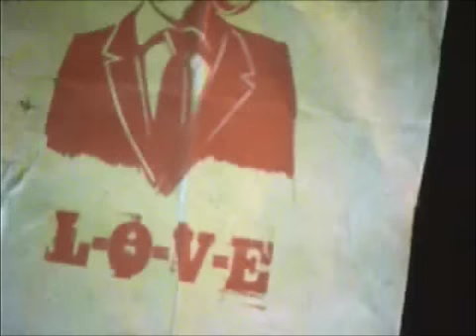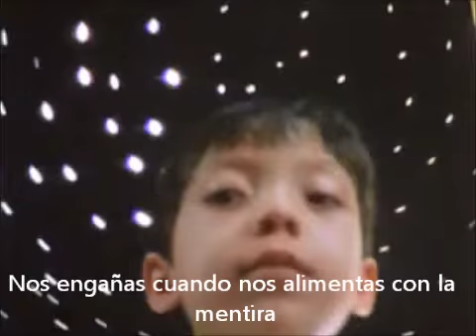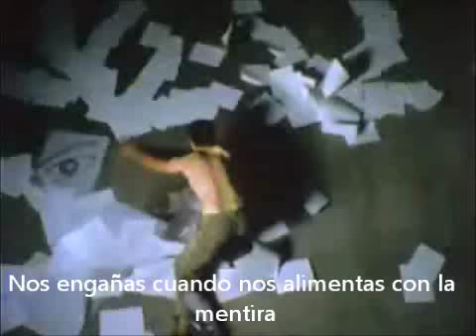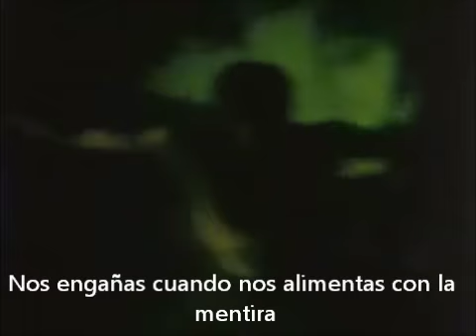Serj Tankian - Feed Us (Subtitulada)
Feed Us en español